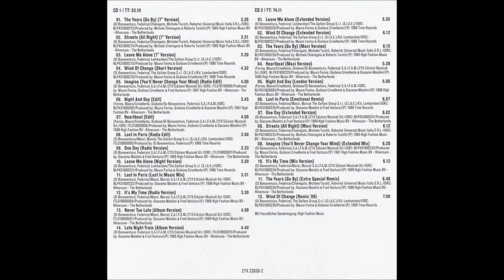FRED VENTURA - GREATEST HITS & REMIXES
Sello - ZYX Music
Pais - Alemania
CD 1
 00:00 01 - The Years (Go By) (7'' Version)
03:29 02 - Streets (All Right) (7'' Version)
07:00 03 - Leave Me Alone (7'' Version)
10:23 04 - Wind Of Change (Short Version)
14:54 05 - Imagine (You'll Never Change Your Mind) (Radio Edit)
18:53 06 - Night And Day (Edit)
22:37 07 - Heartbeat (Edit)
26:43 08 - Lost In Paris (Radio Edit)
30:30 09 - One Day (Radio Version)
34:01 10 - Leave Me Alone (Night Version)
37:24 11 - Lost In Paris (Lost In Music Mix)
40:54 12 - It's My Time (Radio Version)
44:27 13 - Never Too Late (Album Version)
48:35 14 - Late Night Train (Album Version)

CD 2
53:15 01 - Leave Me Alone (Extended Version)
58:51 02 - Wind Of Change (Extended Version)
1:05:05 03 - The Years (Go By) (Maxi Version)
1:11:20 04 - Heartbeat (Maxi Version)
1:16:58 05 - Night And Day (London Version)
1:21:00 06 - Lost In Paris (Emotional Remix)
1:28:53 07 - One Day (Extended Version)
1:35:03 08 - Streets (All Right) (Maxi Version)
1:41:18 09 - Imagine (You''ll Never Change Your Mind) (Extended Mix)
1:47:39 10 - It's My Time (Mix Version)
1:53:54 11 - The Years (Go By) (Extra Special Remix)
2:00:40 12 - Wind Of Change (Remix '88)